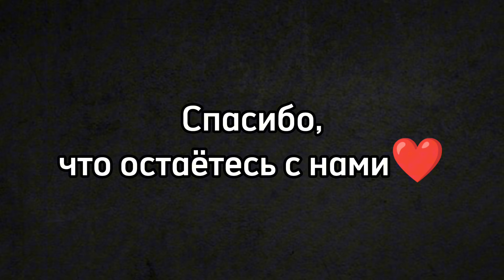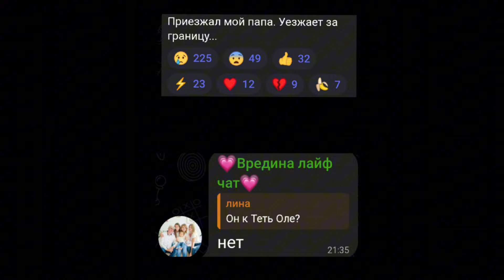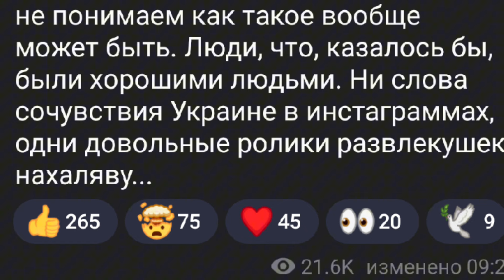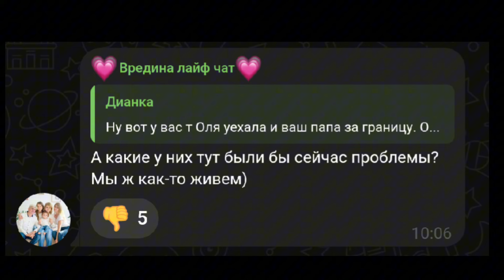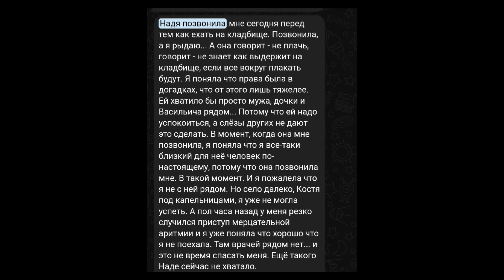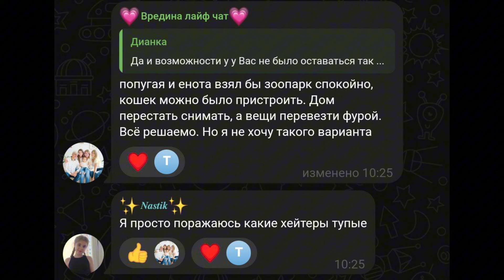Вредина лайф/Испанский стыд